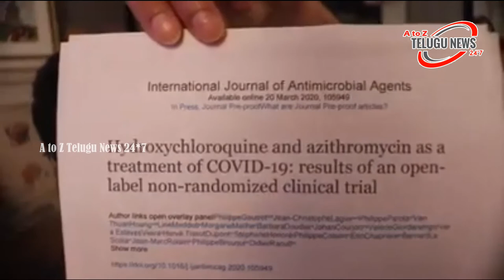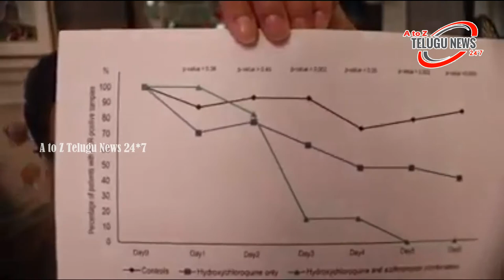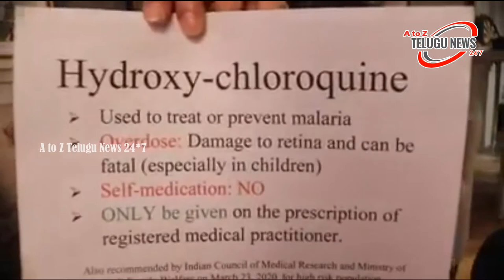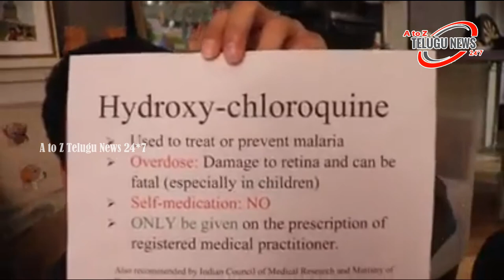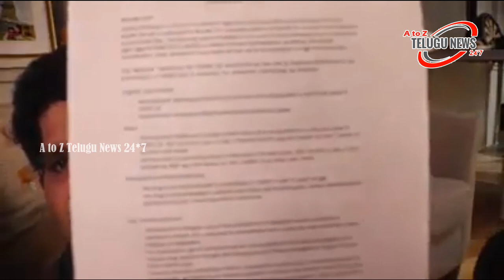Good News to Indians | Great News to Indians | Dr pratish Said good News | A to Z Telugu News